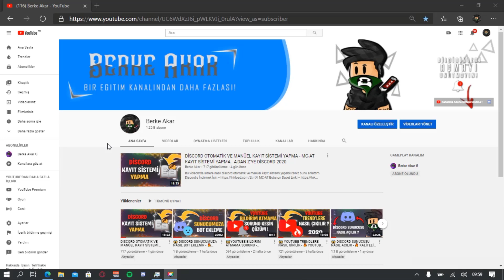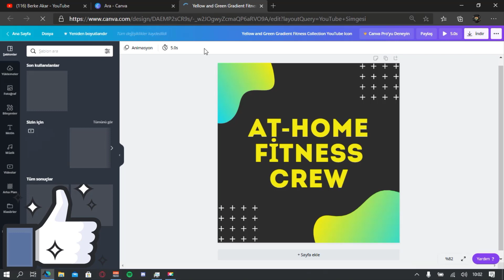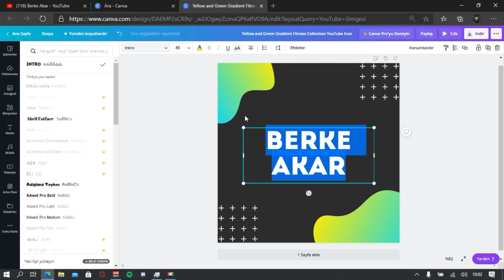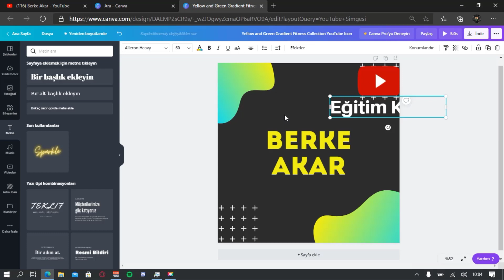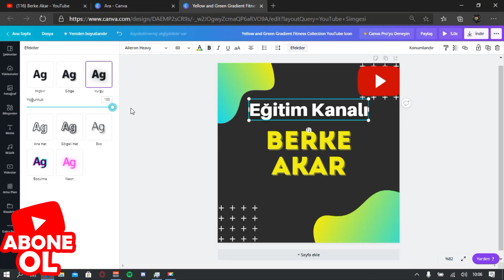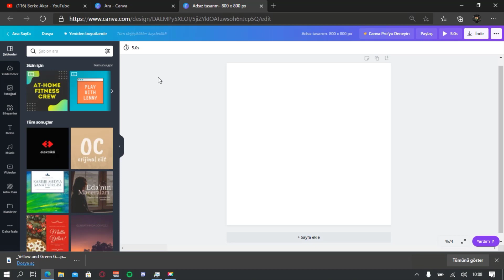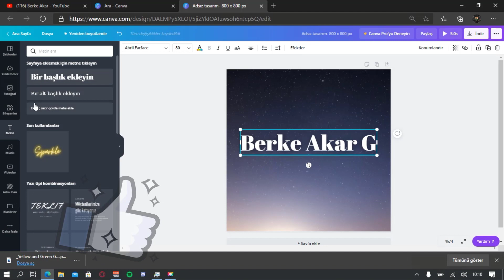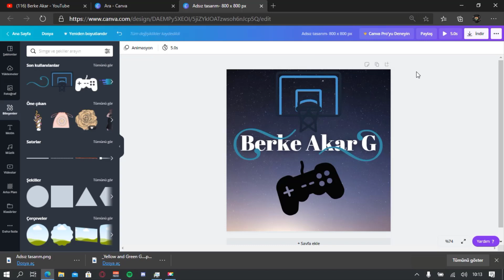😱 PROGRAMSIZ PROFİL FOTOĞRAFI NASIL YAPILIR - CANVA SİTESİNDEN PROGRAMSIZ PROFİL FOTOĞRAFI YAPMA #3😱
Bu videomda sizlere canva sitesinden programsız bir şekilde nasıl profil fotoğrafı yapabilirsiniz onu gösterdim.